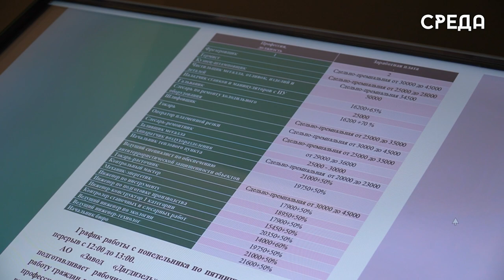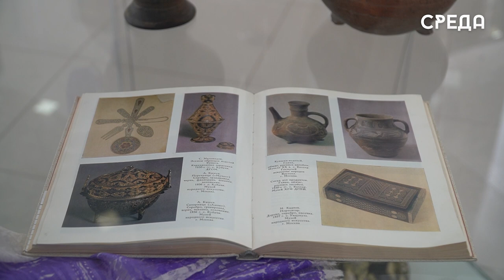Краеведческий музей Каспийска стал местом притяжения горожан и гостей муниципалитета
С 2006 года в Каспийске в уютном небольшом помещении открылся городской Краеведческий музей. Его основателем был заслуженный работник культуры Дагестана Рамиз Дагларов. 17 сентября в 2022 году организация переехала в более просторное и светлое здание, расположенное на берегу моря. По словам представителей музея, такое решение позволило увеличить количество экспонатов, а также масштабировать проводимые мероприятия.

Помимо этого, здесь также представлена форма военнослужащего Каспийской флотилии, который принимал участие летом прошлого года в специальной военной операции Вечаслава Чепилова.